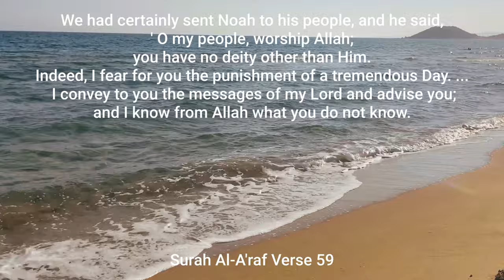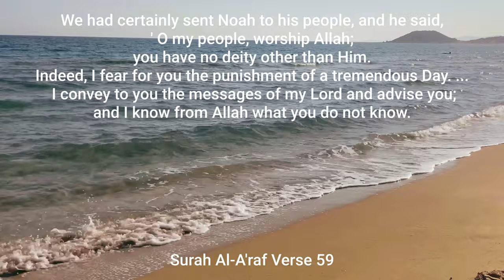Kinan Salaam - Nuh [Official Nasheed Video] (VocalsOnly)